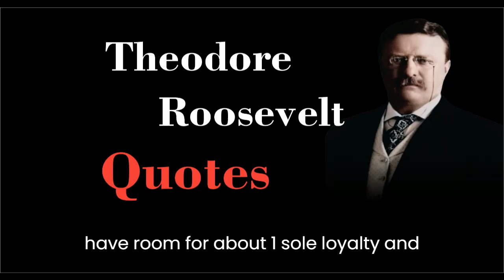Theodore Roosevelt Quotes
Welcome to this video Theodore Roosevelt Quotes

We hope you enjoyed Sun Tzu's quotes and our video with Sun Tzu's quotes in general, a lot of time and effort was invested in it.